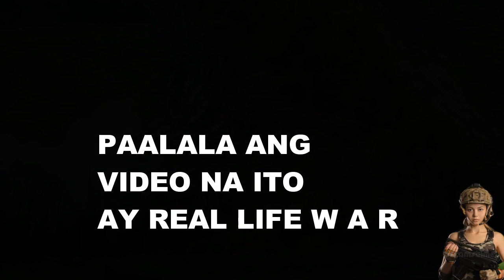🔴 VIRAL RUSSIA BELARUS POSITION PINULBOS NA ! PILIPINAS VINES NEWS VIRAL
🔴 VIRAL RUSSIA BELARUS HELICOPTER SABOG NA !
🔴 VIRAL RUSSIA BELARUS POSITION PINULBOS NA !
Daplis ang Tama Kim Jong un Inasar ang Japan
America Pilipinas Allied Country
🔴 VIRAL JAPAN PILIPINAS AMERICA LUMUSOB NA !
🔴 VIRAL JAPAN NIYANIG MULI NG NORTH KOREA !
🔴 24 ORAS EXPRESS : TAIWAN TENSYON PINAS AMERICA HANDA NA PART 18!
🔴 24 ORAS EXPRESS : TAIWAN TENSYON AMERICA FULL SUPPORT NA PART 15!
🔴 24 ORAS EXPRESS : TAIWAN TENSYON CHINA NAKAPALIGID NA NA PART 14!

Camera : Sumsung Galaxy S10 Plus
Editor : Filmora